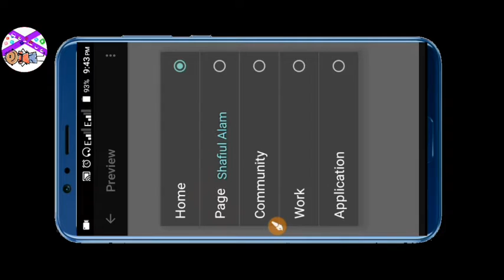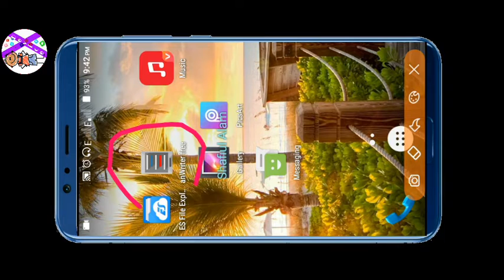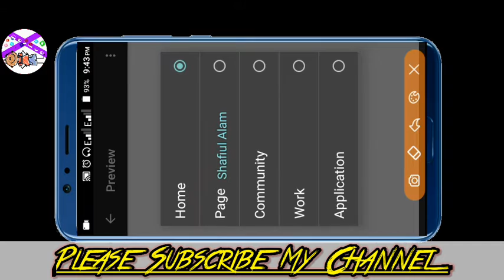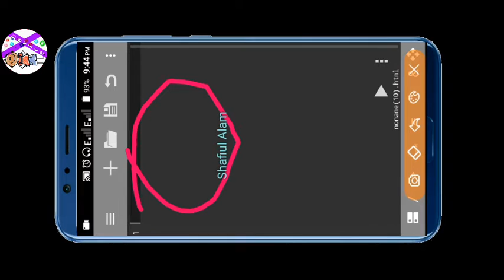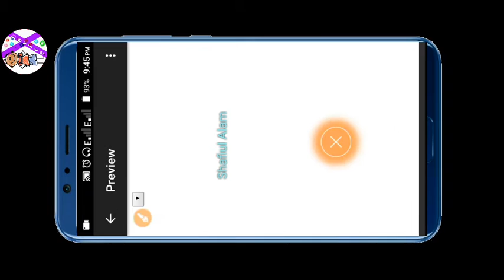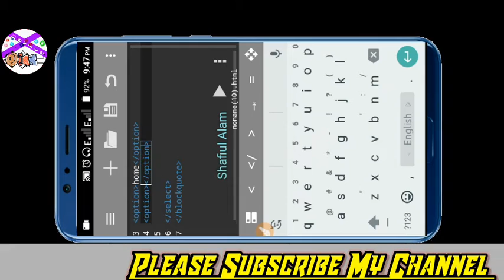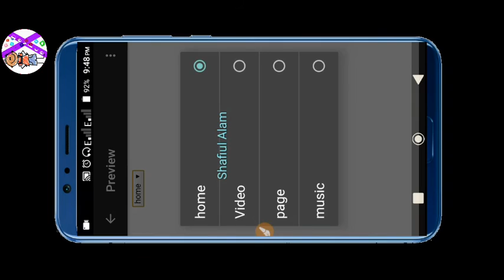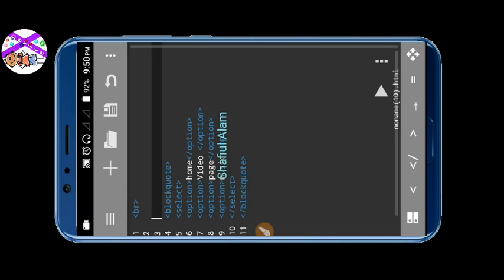মোবাইল দিয়ে ওয়েব ডিজাইন 6| How to Web Design in Android Mobile 📲 Part -6 | My DeviceX ✔ Html Coding💯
part 6

❑ মোবাইল দিয়ে ওয়েব ডিজাইন করা যাই?
➡হুম, মোবাইল দিয়ে ওয়েব ডিজাইন করাr যাই।
❑ কিভাবে করবো?
➡আমাদের এই ভিডিও টি সম্পুর্ন দেখুন এবং পার্বতী পর্ব গুলো দেখুন। তাহলে আপনিও পাবেন খুব সহজে।
❑ আমি ত কোডিং পারি না। html,javascript, jequiri,php, কি জানি না তাহলে কেমনে করবো?
➡ যারা পারেন না তাদের শিখানোর জন্যেই এই ভিডিও তৈরী করা হয়েছে। আর আমি এগুলো সব শিখিয়ে দিবো।
❑  এগুলো দিয়ে ইনকাম করা যাই কী?
➡আপনি যদি সম্পূর্ন কাজ পারেন তাহলে ইনকাম করতে পারবেন।

Channel Keyword :
My devicex,my,device, decicx,x,divice,device my,devices, আমার ডিভাইসX,anar,amar decicex,me,my channel,my teqnology, html,Part
My devicex channel,
My devicex channel all video,
My device part video,my device web design,

web design
web design you watch
web design architect
what is mobile web design
আর আমার ফান,শর্ট ফিল্ম দেখার জন্য ভিজিট করুন SA7 Tv,

.আর অবশ্যই আপনার মতামত কমেন্ট বক্সে যানাবেন।

waiting for next episode,,,,,,,